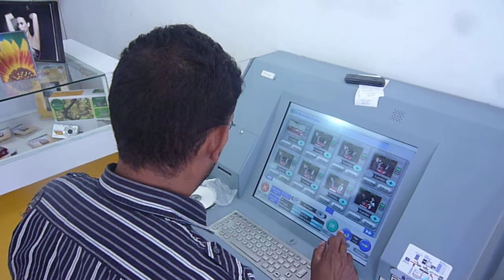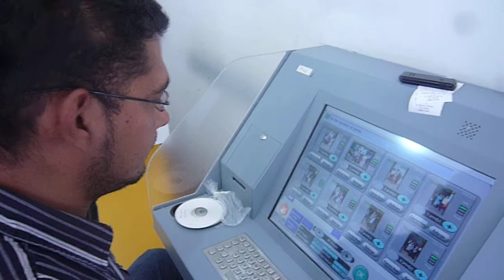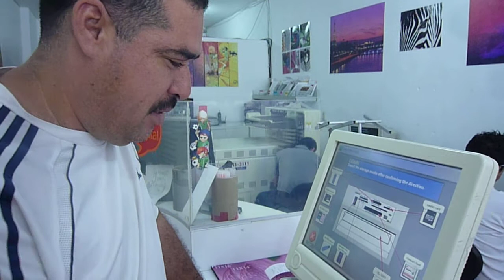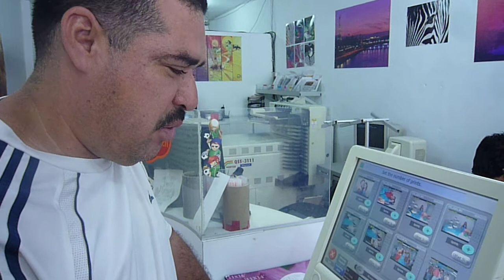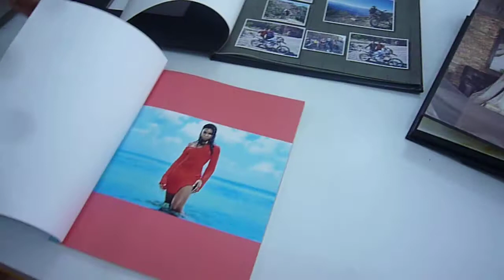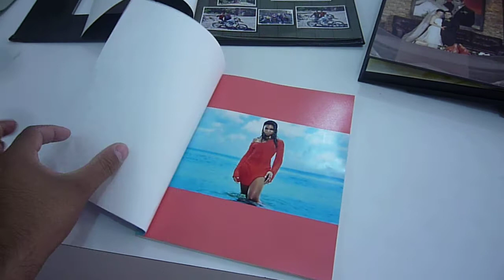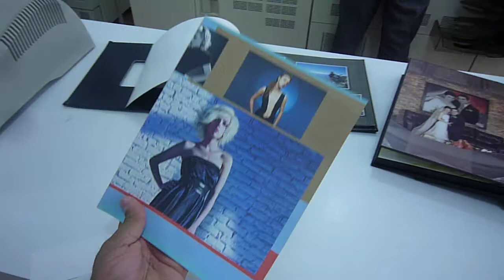MOCHIKOS.Tv® FOTO RAPIDO DIGITAL LO MEJOR EN LOS MOCHIS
TELEFONOS 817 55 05 .. GABRIEL LEYVA 208 FRENTE A BANCOMER...